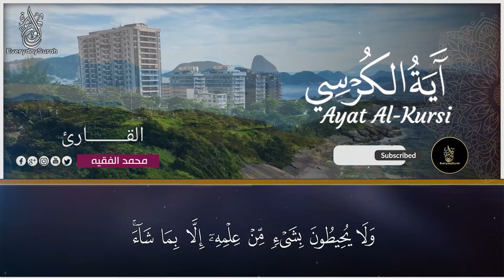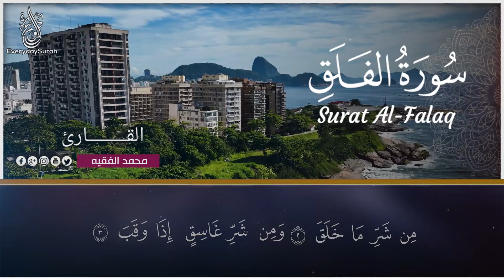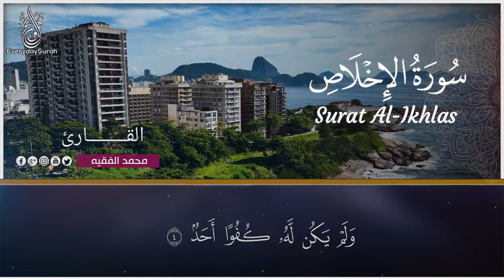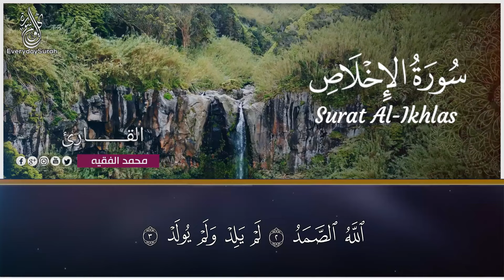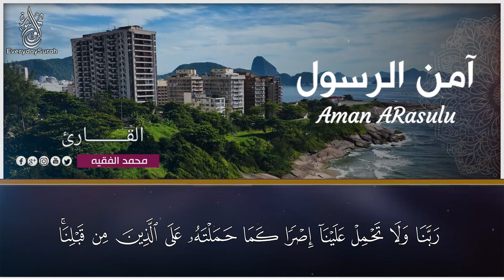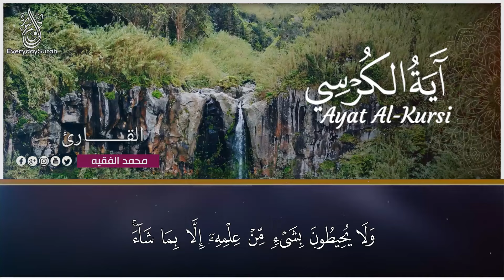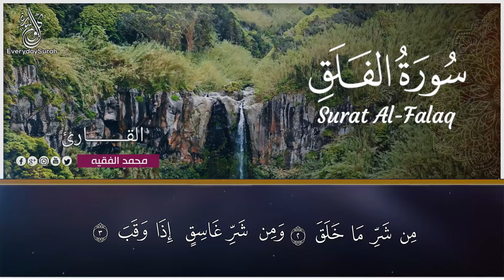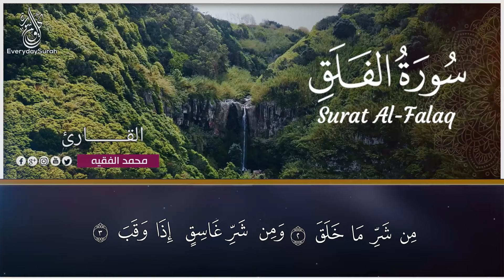الفاتحة 7 آية الكرسي 7 آمن الرسول7 الكافرون7 الإخلاص 7 الفلق 7 الناس 7 وقاية من الحسد والسحر و العين